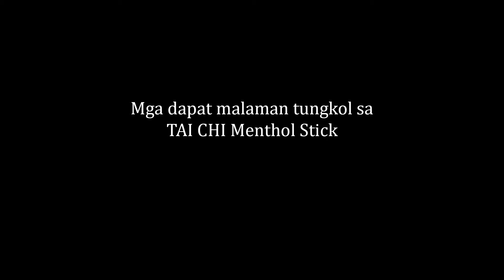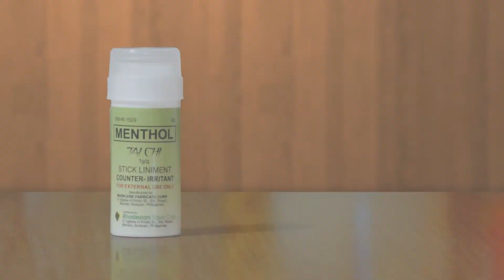TAICHI MENTHOL STICK KONTRA HILO AT SA SAKIT NG ULO PARA SA MGA BIYAHERO - HILDA ONG 205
Kapag masakit ang inyong ulo dahil napuyat kayo kagabi o kaya nahihilo kayo sa biyahe. Tai Chi Menthol stick ang solusyon.

Ipahid sa inyong noo at sintido. Garantisado giginhawa kayo kaagad.

Nasubukan ko mismo ang ginhawa dulot ng Tai Chi menthol stick kaya lagi ako may baon tuwing nasa biyahe.